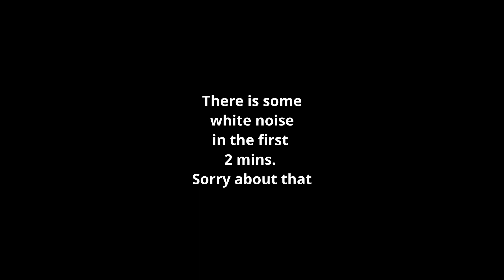FAR CRY 3 Co-Op | Part- 1